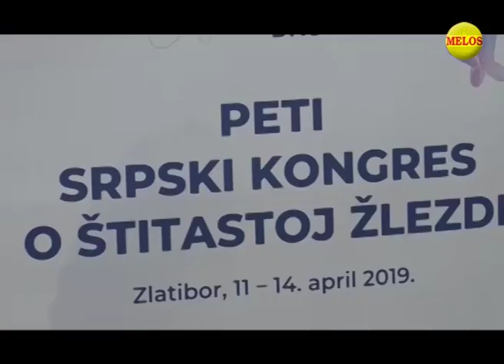Hronika ZAPADNE SRBIJE 16 04 2019